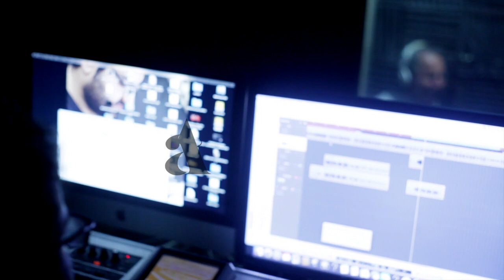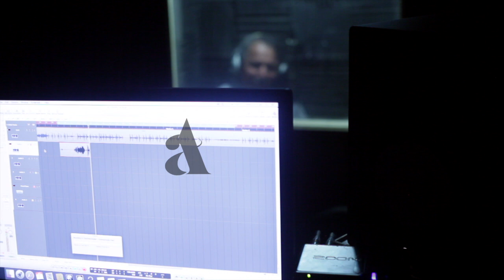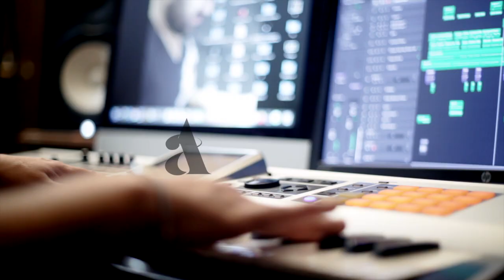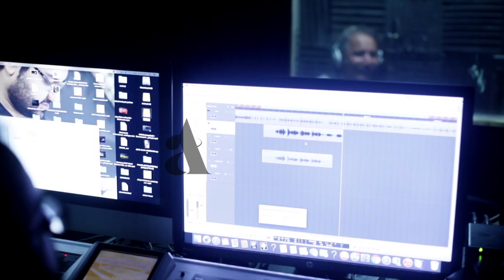The Making Of Dastan | Haroon Bacha | Arshad Ali Studio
The Making Of Dastan
Audio & video by Arshad Ali
Arshad Ali Studio

Uploading any of our audio & visual content on any website, channel and on social media without our permission is a copyright violation which will be reported immediately...

Arshad Ali Studio does not take any responsibility if your website, channel or social media is shutdown due to our copyright take down.